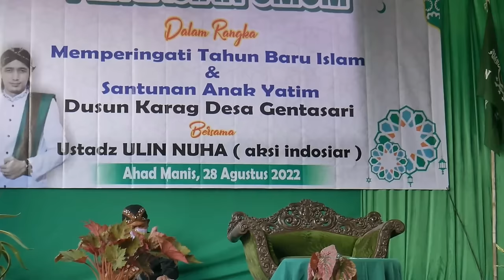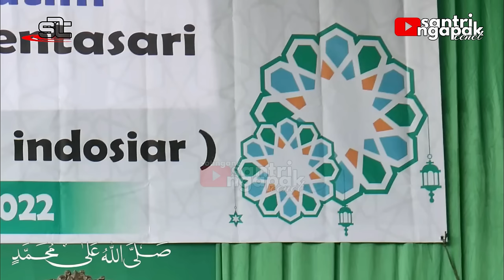JALARAN TRESNA SAKA KULINA, GUS ULINNUHA NGAJI DI DESANYA USTADZAH MUMPUNI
Ngaji Bareng Gus UlinNuha di Desanya Ustadzah Mumpuni.

Bagi yang ingin mengundang Ustadz UlinNuha, Silahkan Menghubungi Nomor Resmi Manajemen Gus UlinNuha :

Gus UlinNuha Official 1 = 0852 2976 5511
Gus UlinNuha Official 2 = 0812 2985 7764